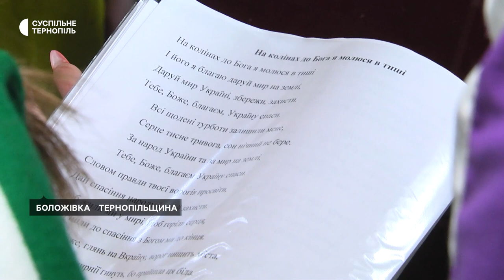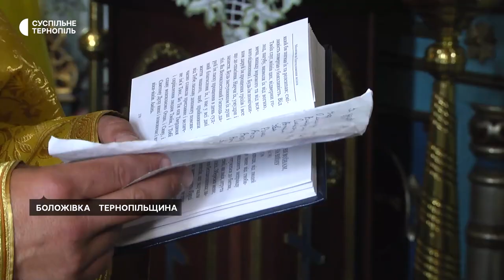У селі на Тернопільщині люди перейшли до ПЦУ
Моляться за Україну та допомагають ЗСУ. У селі Боложівка Шумської громади люди перейшли до Православної церкви України. Прихожани кажуть, що останньою краплею стала повномасштабна війна, в якій загинув і їхній односельчанин – 22-річний Іван Анін.